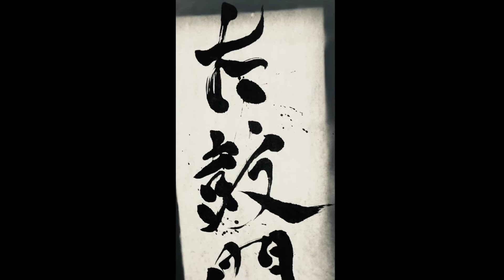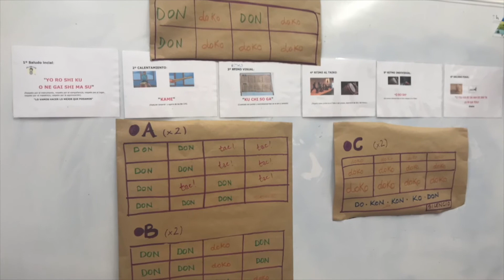Taiko Inclusivo - TaikoLAB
Resumen de los proyectos realizados durante el año 2019 con personas con discapacidad auditiva y niños y adolescentes con trastorno del espectro autista. (subtitulado en Español, Inglés y Japonés)